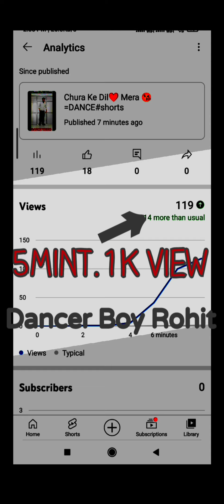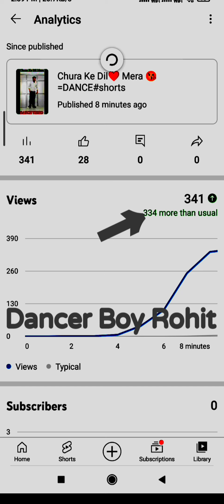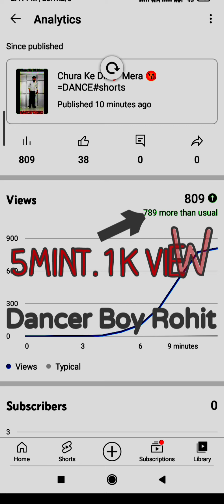How to shorts viral/Real Live🔴Proof ||Short Viral Kese kare_5Mint.1K